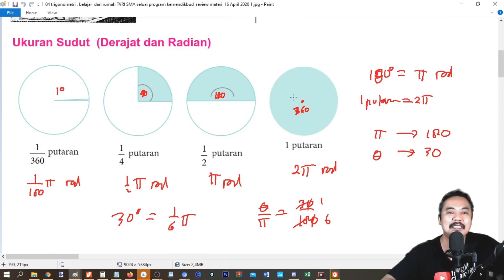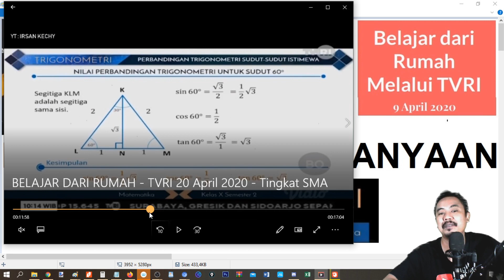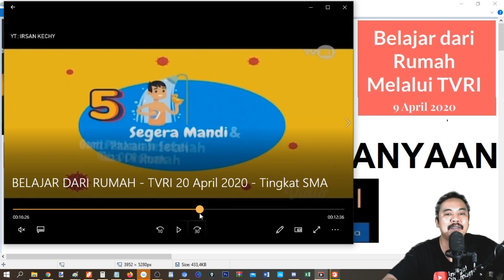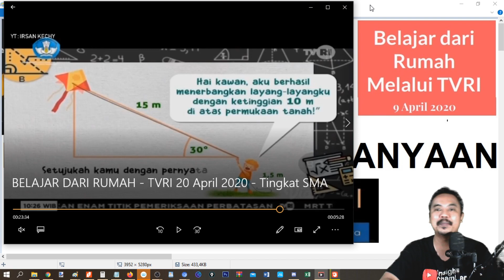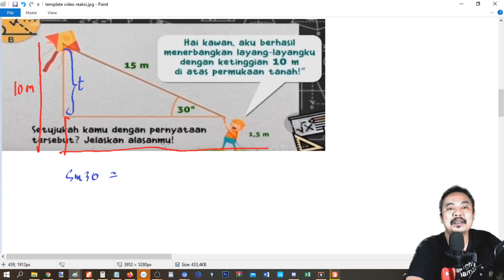jawaban soal TVRI SMA Senin 20 April 2020 trigonometri sudut istimewa belajar dari rumah ,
Materi Trigonometri sudut siku-siku dan sudut istimewa  diberikan pada hari senin 20 April 2020 , sebagai realisasi rencana pemerintah untuk menayangkan program edukasi dalam rangka belajar di rumah,
 untuk menemani blajar video ini memberikan review tentang materi tersebut